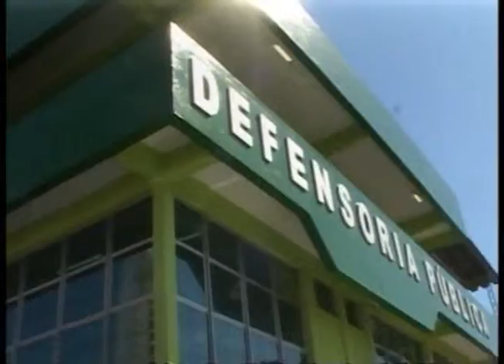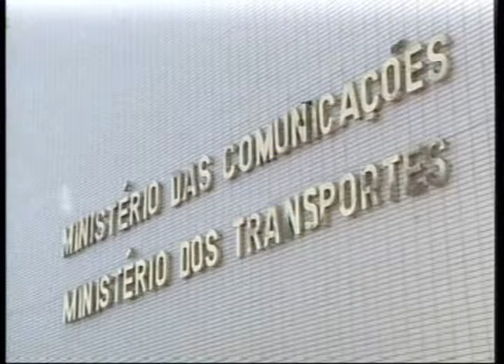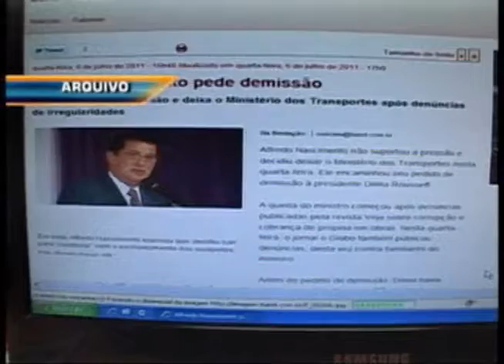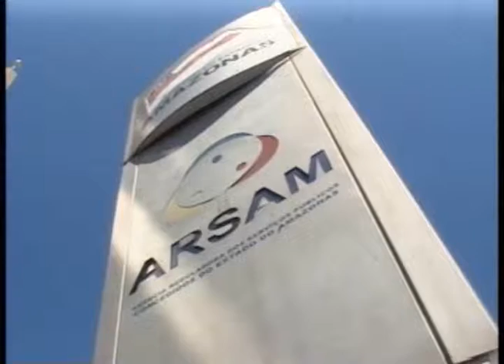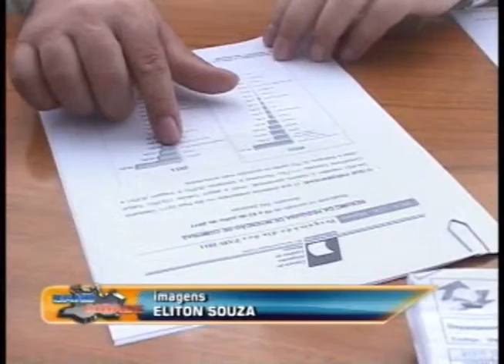Band Cidade 02.08.11 - 2º Bloco